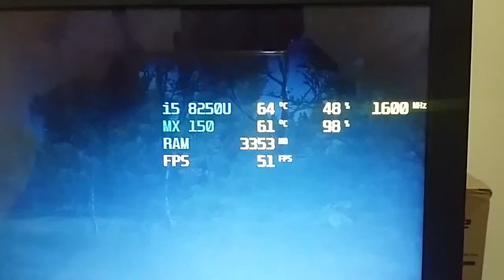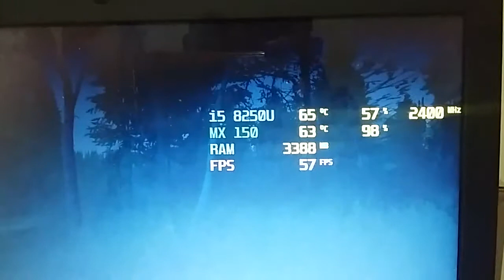MENDINGINKAN 476G DENGAN KOMBINASI VACUM DAN DIY PVC COOLPAD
Yang penting adem gan! Walau ribet bin ruet hehehe